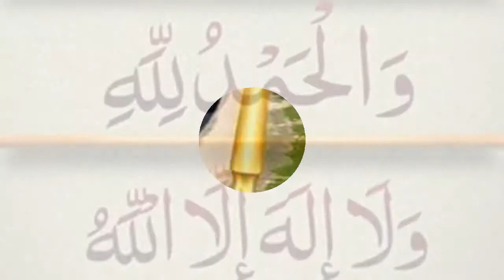Sani Basantpur siwan Bihar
Ishuf Ali